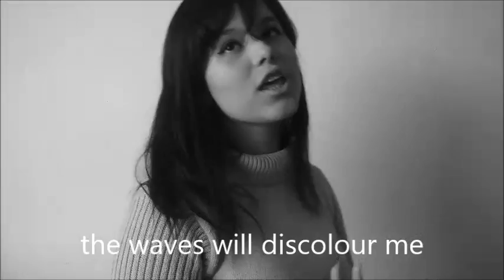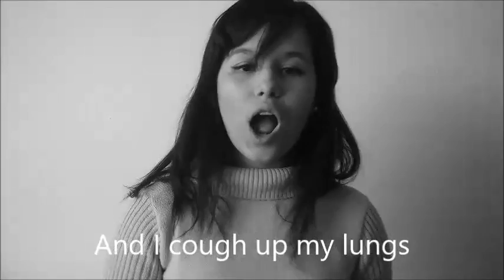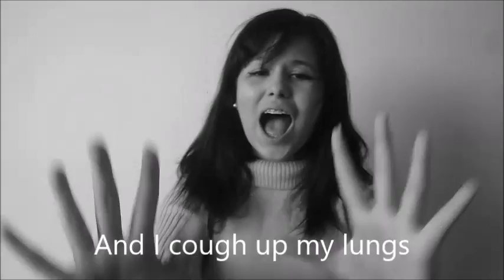Organs - REMAKES 2016 - ATENEU - 1º. ANO - JCLOVE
IV FESTIVAL DE VÍDEOS-REMAKES 2016
CANAL DO JC APRESENTA:
LETRA & MÚSICA
COLÉGIO ATENEU MESSEJANA
ATENEU FESTIVAL
FORTALEZA-CEARÁ- BRASIL
EQUIPE PARTICIPANTE DO FESTIVAL DESTE ANO.
ORGANIZAÇÃO PROFESSOR JÚLIO CÉSAR VIEIRA
ENGLISH & SPANISH